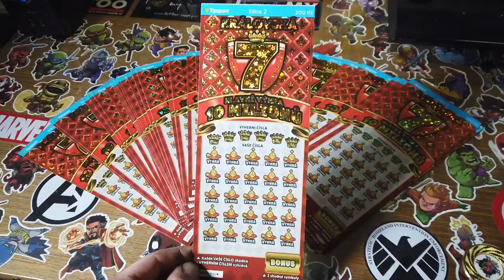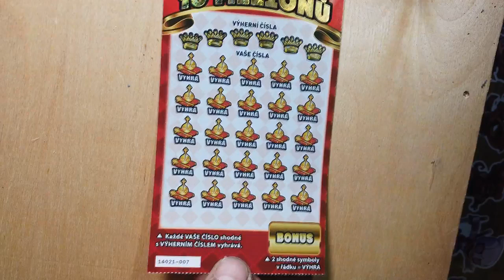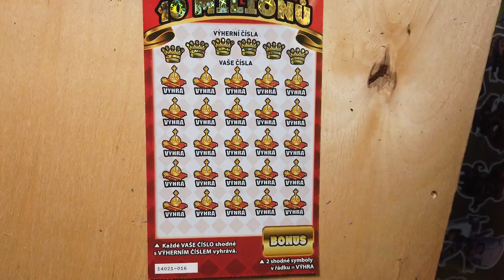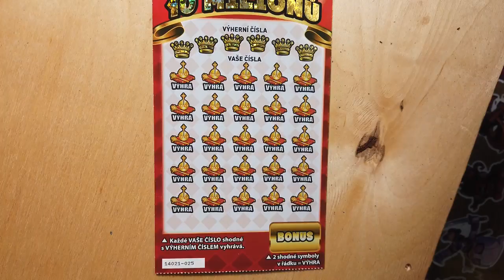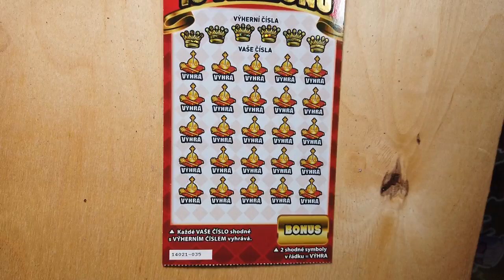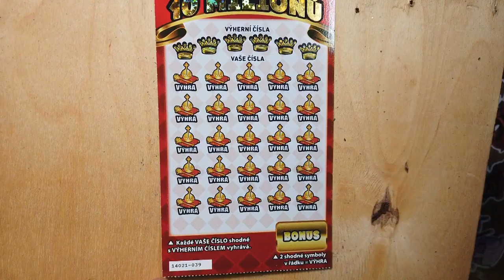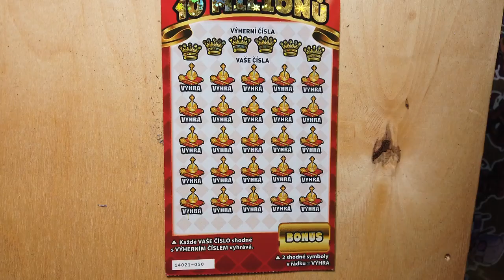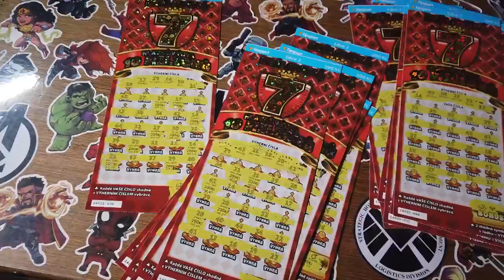ŠKRÁBU PŠTROSY #11 • 50 LOSŮ KRÁLOVSKÁ 7 ZA 10000